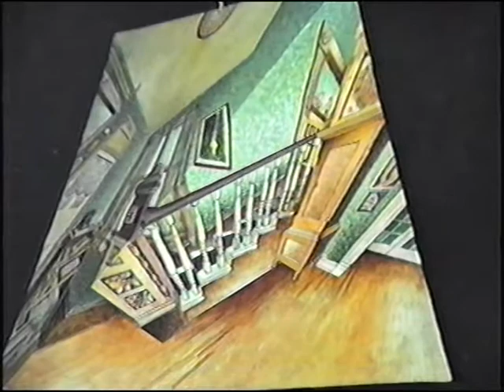Tetra Home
Dimension:  14"
Year Painted:  1991
Location:  Termesphere Gallery

This is a scene from inside the Ruddel home in Spearfish.  I put a vanishing point in the middle of all six edges of the tetrahedron.  The lines are all straight lines in this painting.  I was amazed how nice the total image fit on this form.  It was after I painted this piece that I realized it would tessellate on the flat.  I explored the Tetra Earth after this piece.